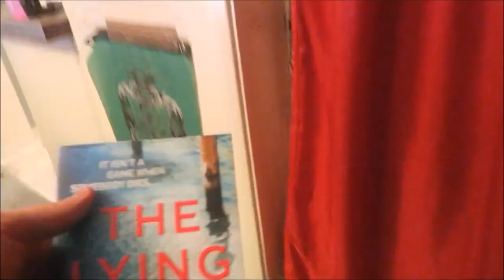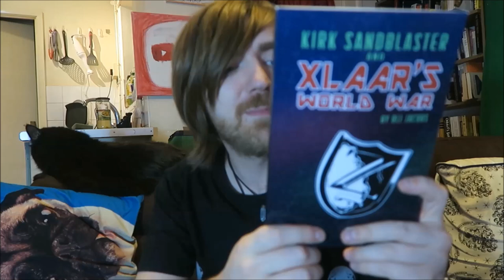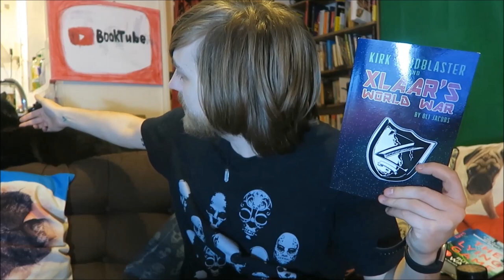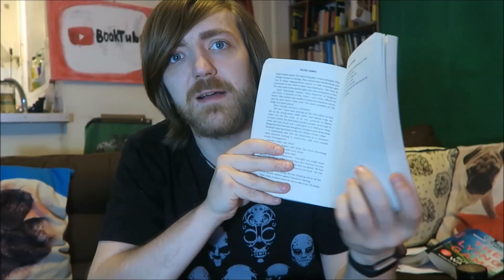I Read the Books My Cat Picked For Me!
A follow up to the last video!

BOOKS MENTIONED:
Oli Jacobs - Kirk Sandblaster and Xlaar's World War
Peter James - Need You Dead
Ruth Ware - The Lying Game
John Wyndham - The Day of the Triffids

YOUTUBERS MENTIONED:
Jean Bookish Thoughts

ABOUT ME:
Hi, I'm Dane! I'm a published author, freelance writer, BookTuber and book blogger. Hit the